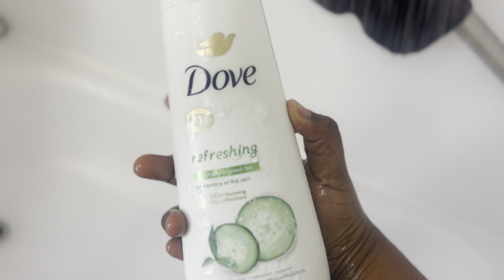OFFICIALLY A NEW YORK RESIDENT!!!COME SHOPPING WITH ME!!!!!!